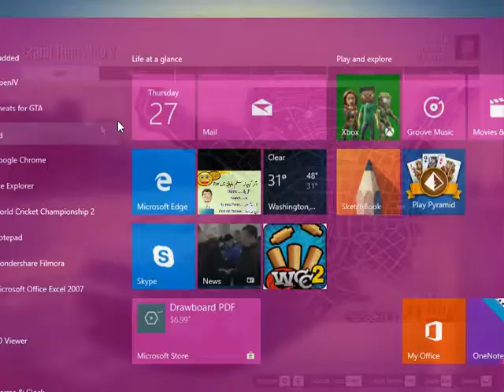Toyota corolla 2015 review